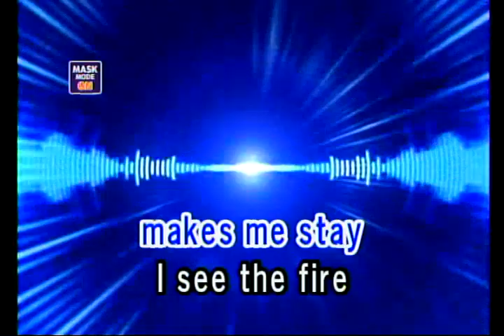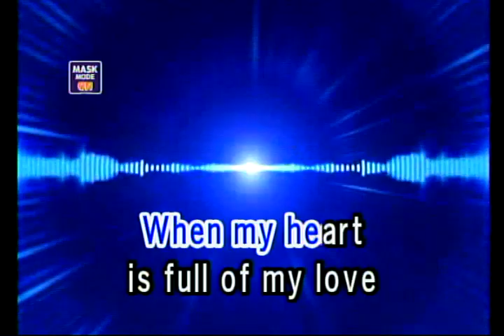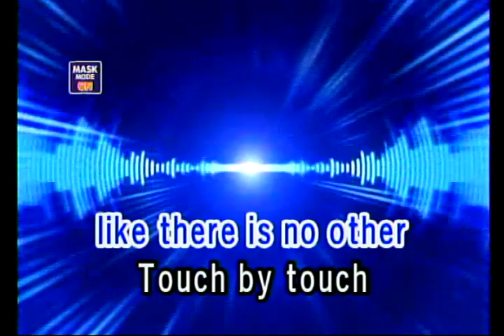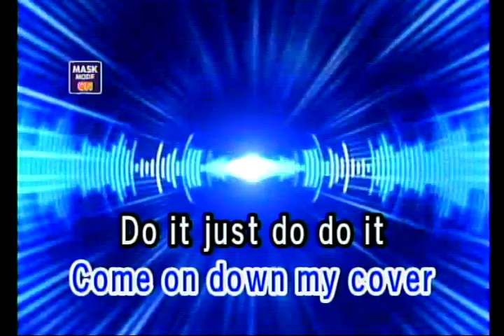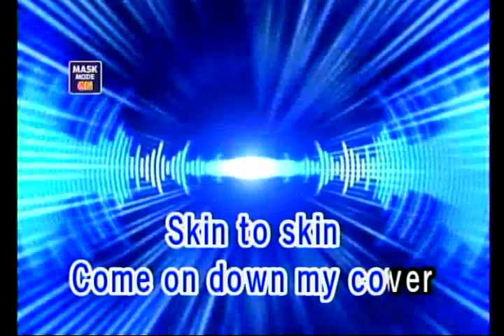TOUCH BY TOUCH - JOY (VIDEOKE)